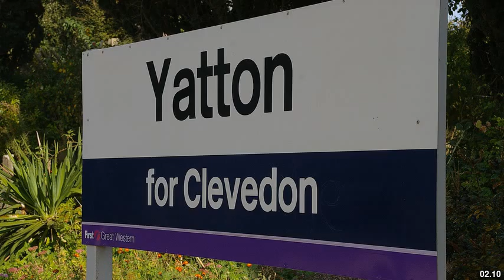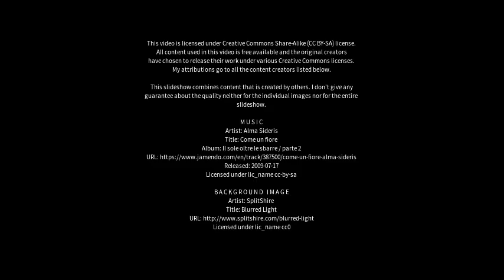Best places to visit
Best places to visit - Congresbury (United Kingdom) Best places to visit - Slideshows from all over the world - City trips, nature pictures, etc.